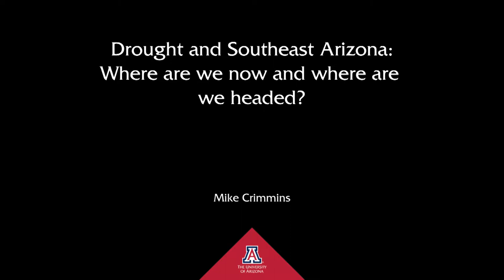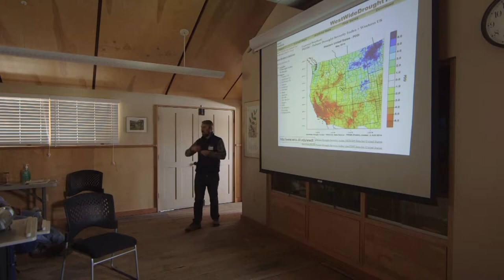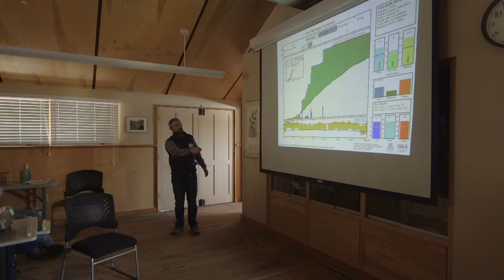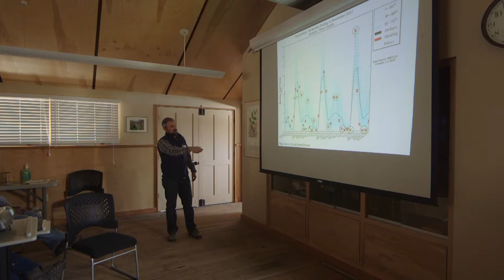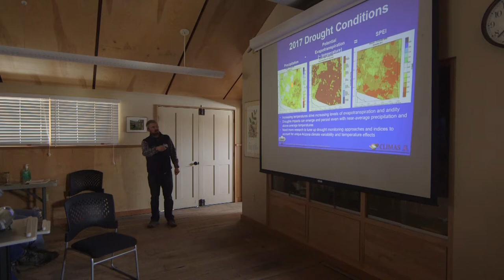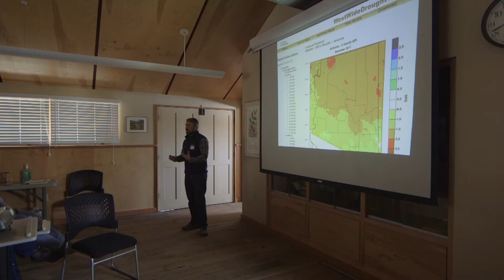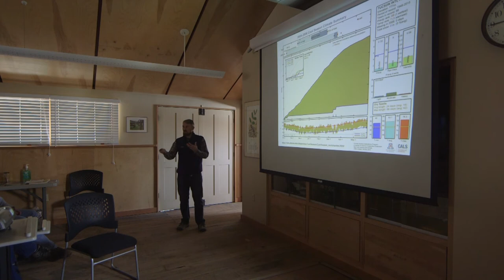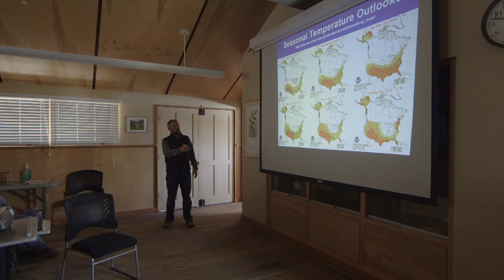Drought and Southeast Arizona - Mike Crimmins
Dr. Mike Crimmins discusses the current state of drought in Southeast Arizona and where the region is headed. He examines trends in rainfall within the region.

WSARE Professional Development Workshop Series on Brush Management.